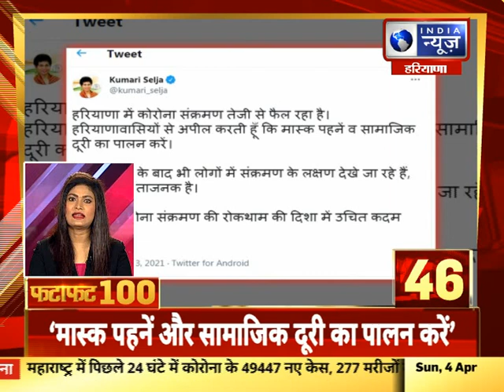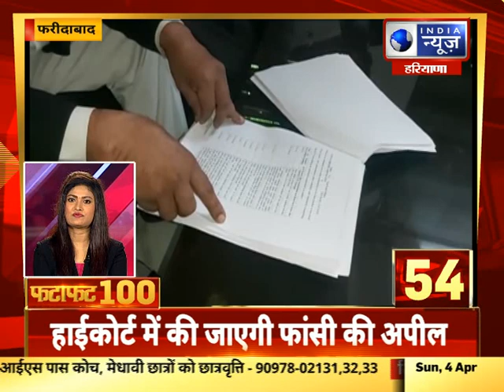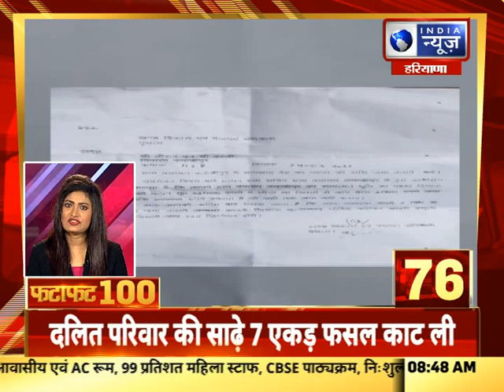Fatafat 100 Top Headlines | 4 April, 2021 |India News Haryana